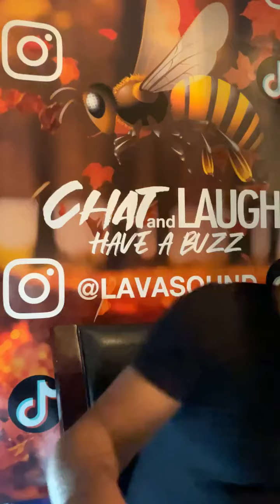SUBBOSS, WHITE GIRL, SUKU, OMAR FAMOUS AND PURPLE STAR